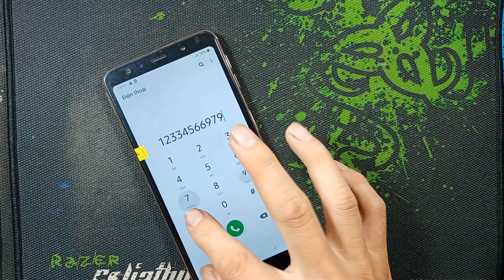Samsung A750 đang xài tự nhiên tối màn và cái kết buồn .Thay màn hình mới